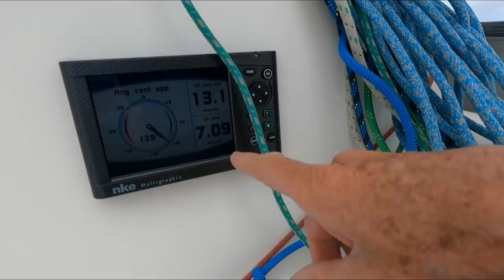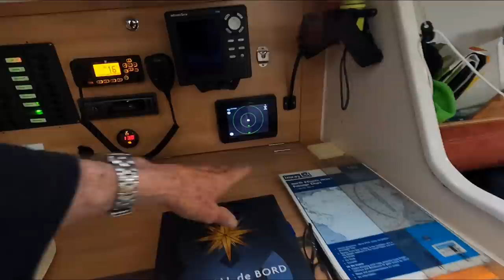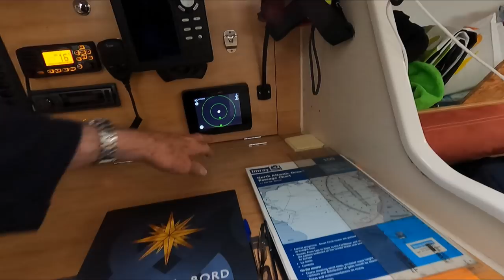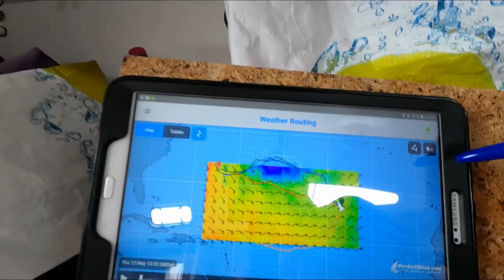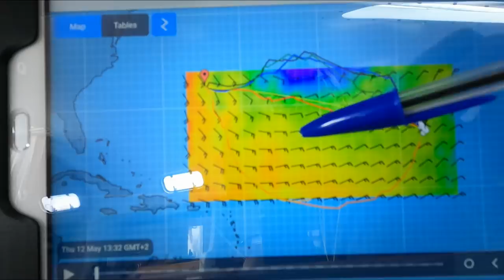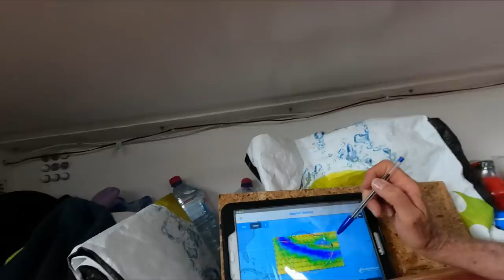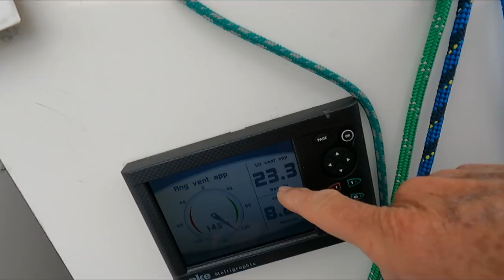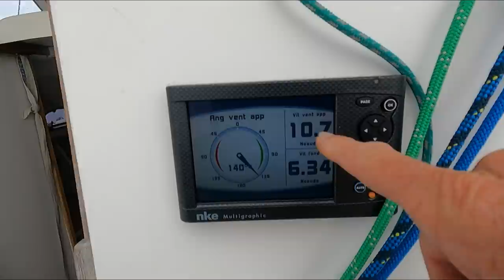Ep 56 Sailing Solo from Madeira to Bermuda - Part 1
I head west for what I think will be a 20 day trans-Atlantic passage to Bermuda (on an unusual route, at an unusual time of year - May). Loss of use of the spinnaker coupled with a rapidly descending high pressure zone, adds more than a thousand miles to the adventure.